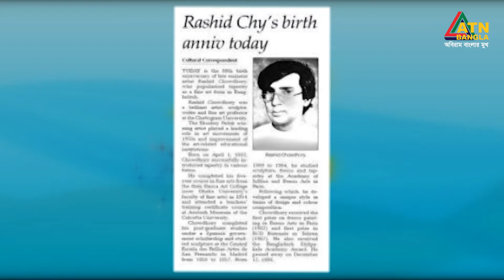ট্যাপেস্ট্রি শিল্পী রশিদ চৌধুরীর অজানা তথ্য | Art and Craft | Children's Fine Art's Program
ট্যাপেস্ট্রি শিল্পী রশিদ চৌধুরীর অজানা তথ্য |  Art and Craft | Children's Fine Art's Program | ATN Bangla